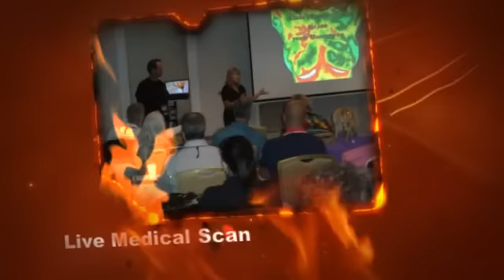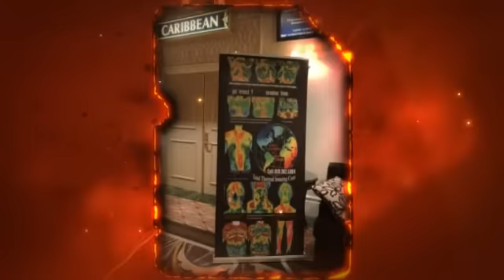Thermal Imaging Conference 2015 Las Vegas South Pointe Hotel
$895 Conference Rate, $59 Room Rate and Live Thermal Imaging ON-THE-JOB. Keep coming back to website to view updates.
ARE YOU GONNA BE THERE?  LIKE THE VIDEO AND LEAVE YOUR COMMENTS ABOUT PREVIOUS CONFERENCES!

TIC 2015 is included as part of ($995 year) includes conference and technical support along with specialty discounts.

For more video info on United Infrared & its network of thermographers, see our YouTube channel